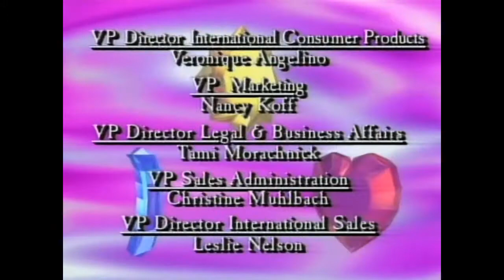Trouble in Elftown | Starla and The Jewel Riders | Full Episode 22 | S2E9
"Trouble in Elftown"
Written by: Laraine Arkow and Marlowe Weisman

Three mischievous trolls find new Enchanted Jewels in the wild magic and use them to steal all of the Elf Magic from the Elf Woods. The Jewel Riders ride into town and look for a show down with the Trolls to save the Elves.